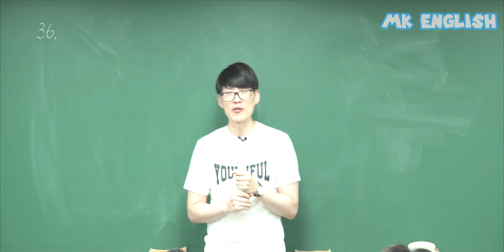유튜브 조회수 100만 돌파~!! 감사합니다!!